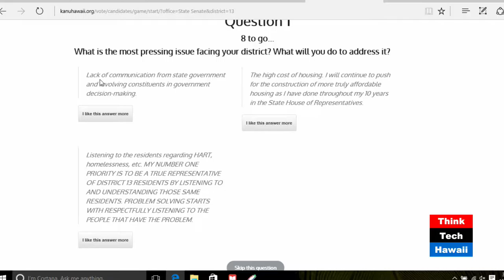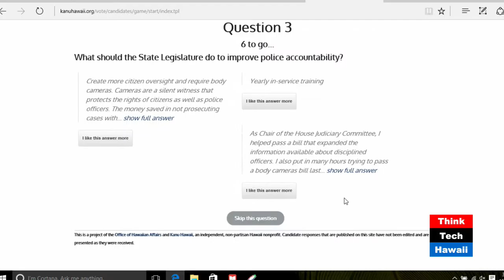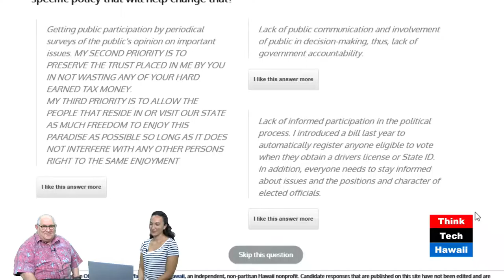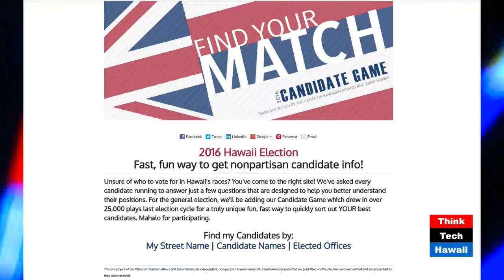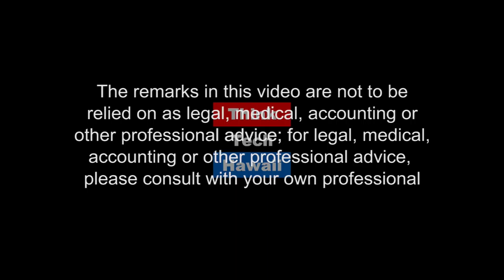Kanu Hawaii's 2016 Candidate Game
Kanu Hawai‘i’s Candidate Game is back by popular demand!  The grassroots, non-partisan organization is launching the fun, easy-to-play 2016 Candidate Game where voters can find out exactly where local candidates stand on the issues that matter to Hawai‘i's people. Learn how to participate in our democracy with the innovative 2016 Candidate Game from Kanu Hawaii and the Office of Hawaiian Affairs (OHA).